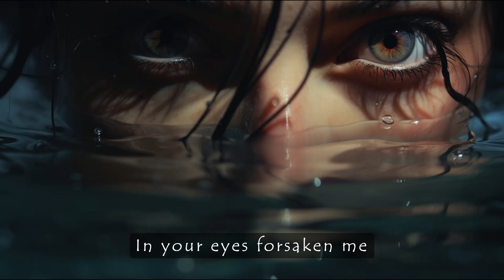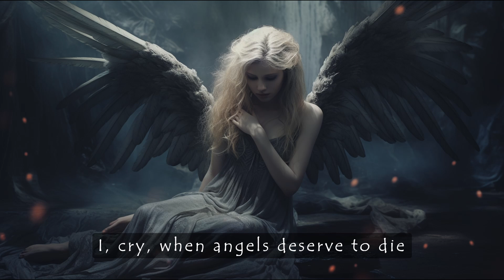System of a down - Chop Suey but with AI generated images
The images are generated with an AI tool by using the lyrics of the song as prompt
AI Tool used : Midourney